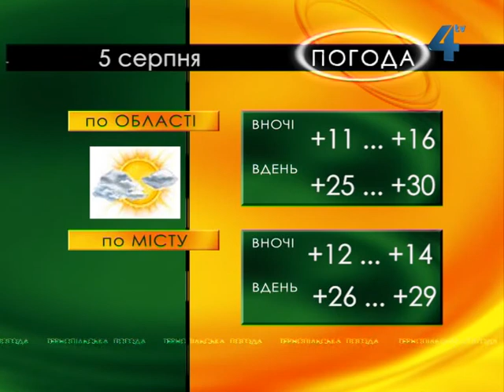"Тернопільська погода" на 5 серпня